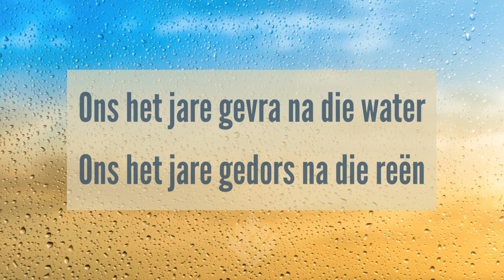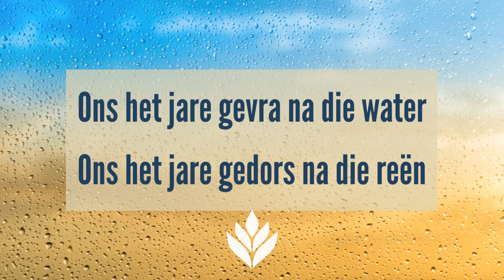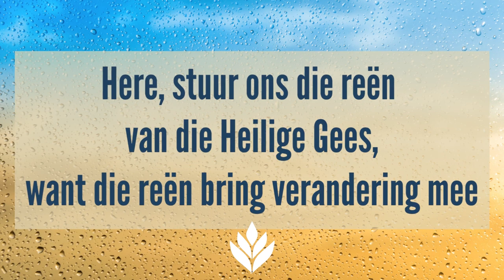Pinksterherlewing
Musiek deur Jatniël Orkes
Video deur Jatniël Mediasentrum